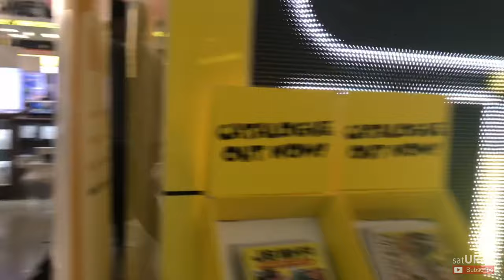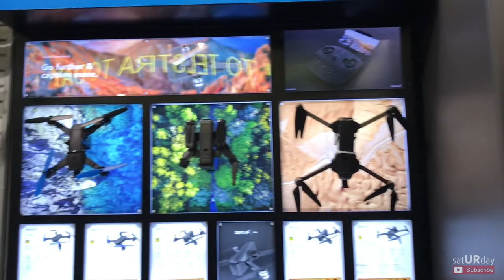LOOKING FOR GAMES & GADGETS? JB Hi-fi in Sydney CBD gadgets and electronics prices in 2020